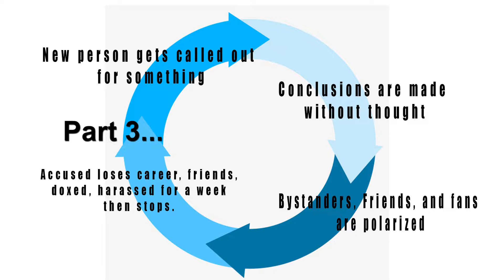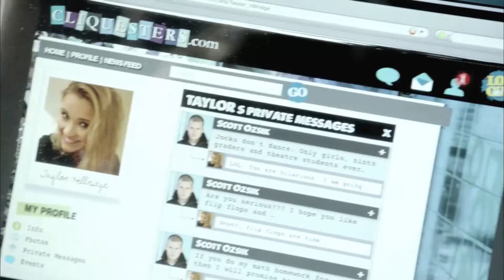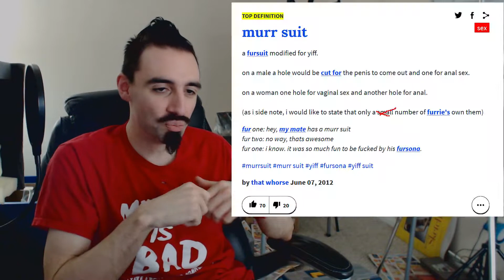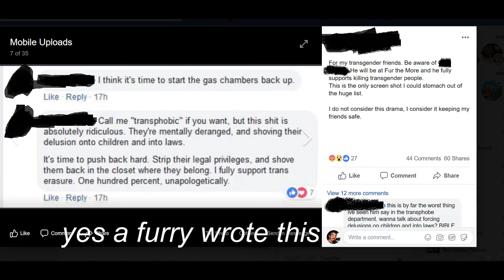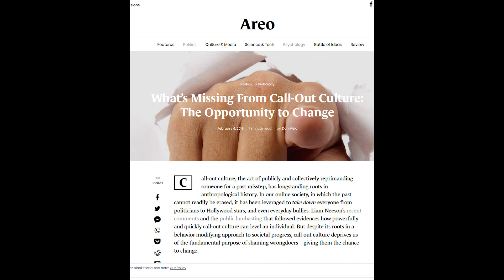Callout Cancel Culture, Public Shaming, and Moral Grandstanding Part 3 of 3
3 of 3 of this miniseries.
Gonna have a follow up to this series that goes over more stories that I have and has been shared with me. If you have any of your own hit me up.

Callout/cancel culture and public shamming is something we have seen through out the decades. With furries I would say it has been going on since the internet took foothold on this planet. From groups like the burned furs to others that I feel are pretentious grandstanders who think they are responsible for people’s assumptions, and think they need to fight for a “cean” image for acceptance from the normies who are often the ones to bully furries in the first place. In this video we’ll explore some examples that have affected both major creators and just your average furry with a facebook account and how it can translate to the real world. There was so much I actually didn’t cover all of my personal experiences which I plan on doing much later.

                It has been a rabbit den of articles, documentaries, podcasts, and social media. I hope this offers some insight with the goal to get people to question things more and at the same time offer some opportunity for redemption for those who committed a wrong. It’s not that public callouts need to go away because there are good examples of it at work from bad business practices to expression of bigoted view points. At the same time there should be more of an acceptance from those who change and for those who make an effort to apologize too.
I want to make things clear, this video essay did grow out of just going beyond specifically furries regarding callout culture and this is the last time I am making anything specifically focused on the furry fandom. In order to not scare off potential patrons, and people outside furries looking for interesting content I rebranded this channel to WeirdZoRs. This will still have furries in it but this will include skits, commentary and covering of events and things that would not fit within the craftyarts show. There will be a video explaining this as I work on a new intro so fear not all are welcome and I hope you like the future content on this channel.

What's Missing From Callout Culture is The Opportunity To Change
Evangelicals Flip Out Over Medical AI: We Deny That “Disease Can Be Eradicated Apart From Jesus Christ”
How a medical tech company is using AI to cure rare diseases
Accusations are to be taken seriously and should be investigated, however blind belief can lead to ugly
trends like before hashtag believe woman there was "I believe the children."
The Roots of ‘Pedophile Ring’ Conspiracy Theories
Callout Culture was more christain right wing based and it can swing back that way again
6 signs your callout culture is not about accountability

Clips from
Stay away from Pentiguin - Pkrussl -
Dishonored wolf
Happy!
The Campaign
Deep Fat Fried = Satanic Panic
Indictment
Untouchable
Chris Chan Comprehensive History Part 10
4 O'clock Twilight Zone

You have something you'd like to commission me for?